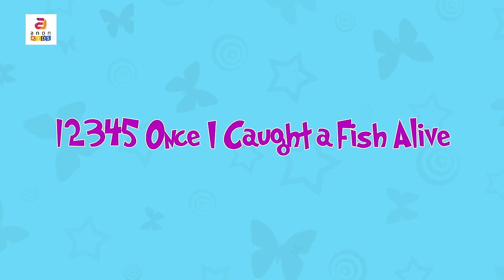Kindergarten Song Collection | FIVE LITTLE DUCKS and More | Rhymes for Children English by Anon Kids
Rhymes for Children English by Anon Kids | FIVE LITTE DUCKS compilation | Kids Animation Video

Anon Kids Kids Songs and Nursery Rhymes provide you a lot of fun and uninterrupted learning. This video includes '45+ minutes nursery rhymes collection' popular kid poems and colorful videos get into the world of happiness and joy. Toddlers, Preschoolers and Kindergarten age children will giggle with joy as they participate in this super simple, easy to learn, nursery rhyme song that makes learning fun and exciting. We will never get tired to make your kids happy.
Nursery Rhymes and Kids songs for children  which is useful for your kids to improve their vocabulary and cognitive skill. It includes Popular Nursery Rhymes, funny videos for kids, Rhymes for children English, nursery rhyme songs with lyrics and action, nursery poems. Keep watching and Enjoy!!!

00:06 Five Little Ducks
02:26 Twinkle Twinkle Little Stars
04:52 Itsy Bitsy Spider
06:59 Five Little Monkeys Jumping On The Bed
09:40 Johny Johny Yes Papa
11:10 Wheels On The Bus Go Round And Round
12:57 She Will Be Coming Round The Mountain When She Comes
14:55 Cock A Doodle Doo
16:23 A Frog Went A Courtin
19:11 I Saw A Ship A Sailing
21:31 Grand Old Duke
22:3 5 Three Blind Mice
24:06 Hey Diddle Diddle
26:17 Jingle Bells
29:12 Georgie Porgie
31:18 Ding Dong Bell
33:04 Are you Sleeping Brother John
34:40 Lady Bug
36:25 Baa Baa Black Sheep
38:17 Pat A Cake Pat A Cake Baker's Man
39:26 Ten Little Indians
40:16 12345 Once I Caught A Fish Alive
41:24 Crocodile Song
43:15 Engine Engine No:9